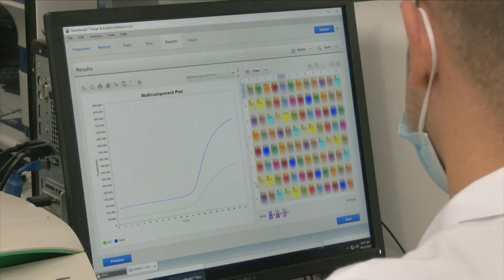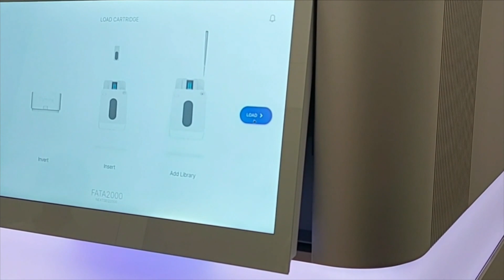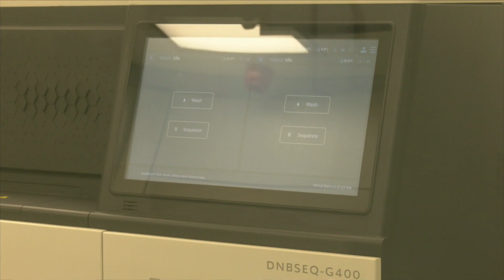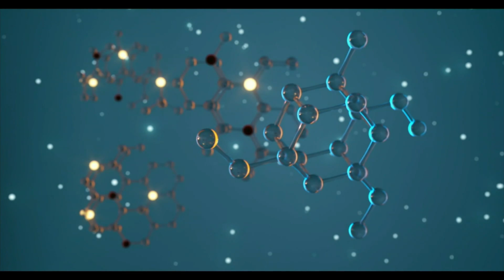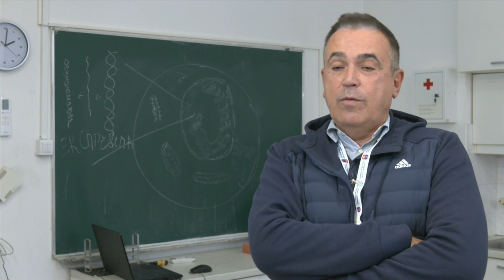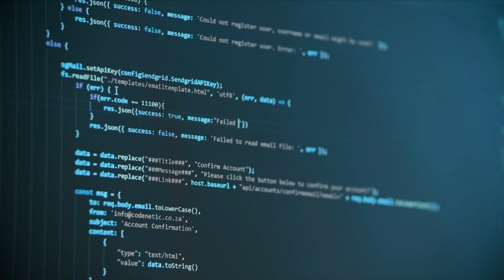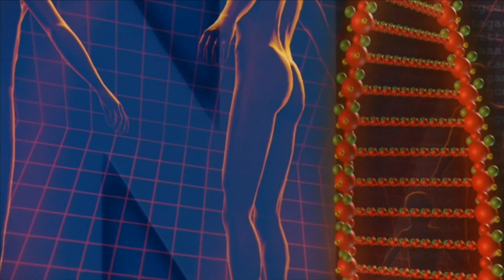RTS Lab: ZA SVE JE "KRIVA" DNK - 24.10.2023.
Pre 70 godina u jednom engleskom pabu, Frensis Krik saopštio je gostima da su on i Džejms Votson „otkrili tajnu života“. Reč je o otkriću strukture molekula DNK i čuvenoj trodimenzionalnoj dvostrukoj zavojnici.

Zašto je ovaj molekul toliko važan? Jer je nosilac naslednog materijala živih bića kroz generacije i generacije.

O prošlosti i budućnosti čovečanstva, etičkim nedoumicama u proučavanju i upotrebi DNK, uticaju na popularnu kulturu, i za šta je sve „kriva“ DNK, za RTS Lab su govorili imunolog dr Srđa Janković i farmaceut i pisac mr Pavle Zelić.

Emisiju je pripremila i vodila Jana Vojnović.
Urednik emisije je Mirjana Nikolić.